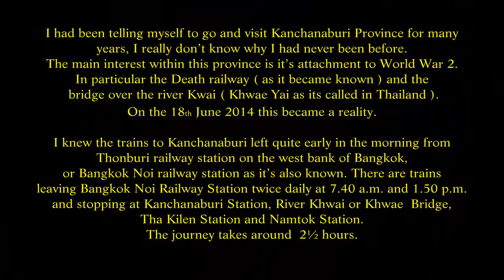Kanchanaburi Railway Station, trip to Wang Pho Viaduct, Kanchanaburi Province, Thailand. ( 53 )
There was just enough time left now to relax at the same restaurant, I had used in 2014  called the River Kwae Restaurant, its not 5 star but it does provide good food at a reasonable price and great views across the river and the River Kwae Bridge. Be careful when ordering your food here one dish is more than enough for two people.
My taxi driver and I drove to Kanchanaburi Station to catch the morning train to Nam Tok. He departed on the long journey by road. While I took my seat on the train. Many people on their first visit to Thailand don’t realize that each ticket has your own individual seat number, I had already made sure I had got a seat that would over look the Wang Po Viaduct on the left of the train going. The train finally arrived from Bangkok and unhooked it’s carriages went forward to enable it to  reverse to collect all our carriages in the sidings of Kanchanaburi station then pulled back out onto the main line. This next part caught many people out, it then reversed and hooked up with the carriages it had just brought for Bangkok. It was the joining of the two that surprised everyone. It was not gentle but an almighty thud as the two met each  other. All the carriages were then hooked up and the train set off for the River Kwae Bridge and to the final destination of Nam Tok.
As I guessed at the River Kwae Bridge station there were many tourists ready and waiting to board the train. They paid no attention to seating numbers, they just boarded and took any seats that would give them a good viewpoint of the viaduct. So be warned about this free - for - all, especially on a weekend when special tourist trains with observation coaches and Air Conditioned coaches are used. The journey to Wang Pho Viaduct was longer than I expected. Almost two hours and then the train slowed down to nearly a crawl, it had finally reached the Viaduct. The view over the river at this point is beautiful but the viaduct was not as long as I thought it would have been. I guess to the men that built it and in  those conditions it probably felt too long. From the train you cannot apprehend the construction of the bridge or viaduct, clinging to the mountainous walls as it does. I feel the best bet to take all this area in, is to drive to Tham Krasae station by taxi / car  or coach, before any arrival of any train ( so that you can photograph as it travels over this section ).
Doing this enables you to fully appreciate the construction, the work, the thought, the pains that went into the building of this wonderful piece of engineering. You can walk along this Viaduct - before or after any trains have passed, don’t get caught on the Viaduct there are very few safe places to get out of the way of the train as it passes. Taking this option enables you to also view the Tham Krasae caves and enjoy a Thai meal in the restaurant here. There is also a street market here to while away your time. Many tour operators cover this trip to this part of Kanchanaburi